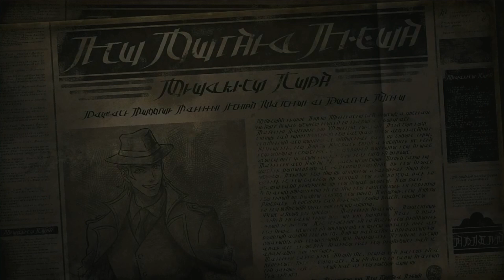Octopath Traveler II part 41 "Partitio Makes the News!"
We finish Partitio's Chapter 2 after assisting Floyd with his new Steam Engine. After getting a clockmaker to help work the Clockite for the engine's new body, Floyd was able to complete his prototype for a mass producible Steam Engine. However, it seems that Roque Brilliante has tricked Floyd with one of his contracts making it so that the Roque company has a complete monopoly on the creation of steam engines and has decided to remove Floyd from their operations.